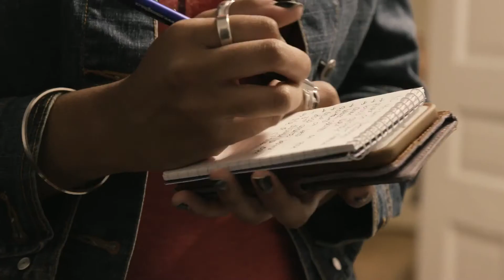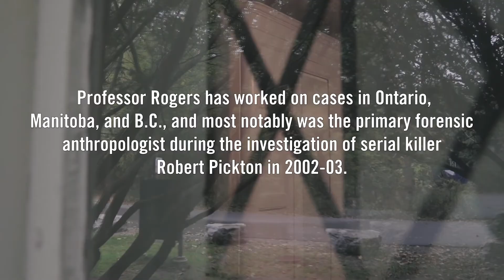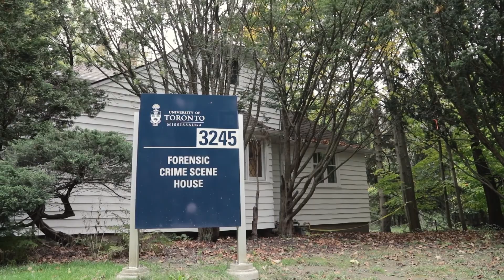Inside U of T's Forensic Crime Scene House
Deep in the woods on U of T Mississauga campus, there is a house that plays a vital role in UTM's Forensic Science program.

The first of its kind in Canada, the house is staged to give students hands-on experience in investigation and documentation techniques at a mock crime scene.

Come inside as we explore CSI House.